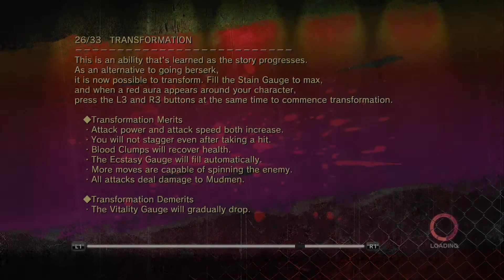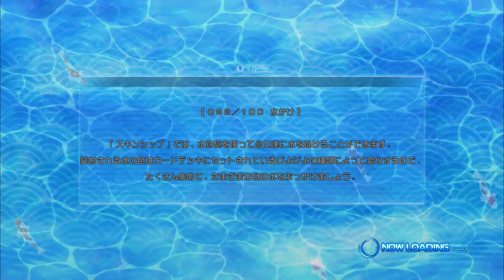LOADING...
Two years worth of loading, but today marks the beginning of Year 3 for Player Ready? You know what day it is, right?

April Fool's Day 2017

Connect with Player Ready? on social media!